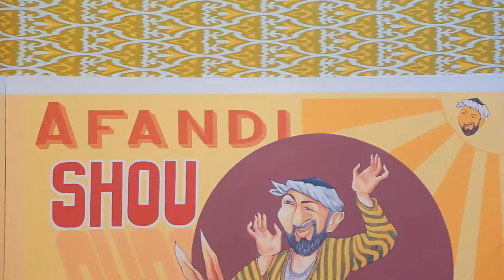AFANDI SHOU KO'RSATUVI